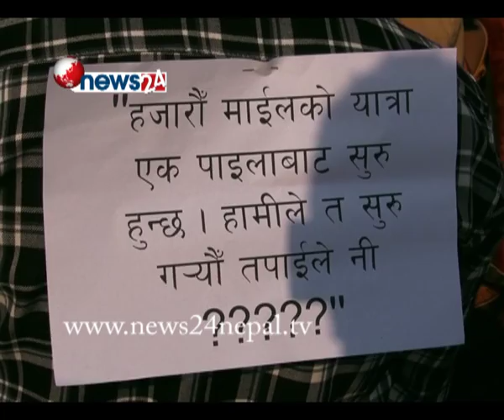वागमतीमा मानव साङ्लो -NEWS24TV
बागमती सभ्यताको विकासको सबभन्दा ठूलो उपहार हो काठमाडौं उपत्यका । एउटा प्राचीन वैभव बोकेको काठमाडौं उपत्यकाको विकासले चरमरुप लिएपनि वागमती भने आफुलाई काठमाडौंको धर्तीमा नै आफ्नो अस्तित्व खोज्न बाध्य बन्न पुग्यो । तर त्यही सभ्यताको मुहानको मुहारमा पुनः मुस्कान छर्न काठमाडौंवासी जुर्मुराएका छन् । वागमती सफाइको महाअभियान मार्फत , काठमाडौंको गर्तमा विलिन हुने अवस्था पुगेको बागमतीलाई पुर्नजीवन दिने प्रतिबद्धताका साथ हजारौ हात उठेका छन् , बागमती बचाउने प्रणका साथ । कलकल खान मिल्ने पानी बग्ने वागमतीमा ढल बगेको दशकौं भईसक्यो ।